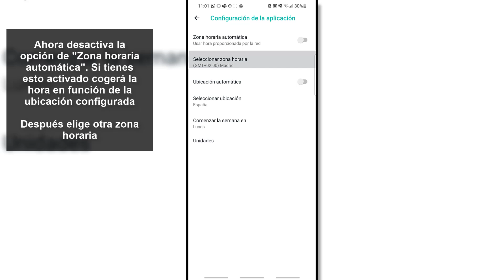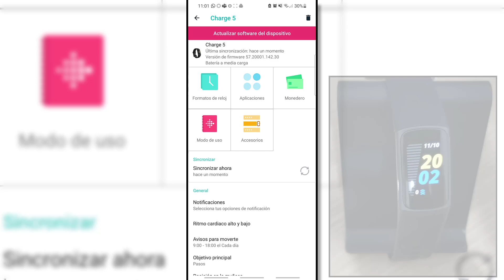🕒 CAMBIAR la HORA en Fitbit Charge 5 ✔️ Configurar Fitbit Charge 5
Solvetic te enseña cómo cambiar la hora en el reloj FitBit Charge 5 para ajustar la zona horaria que te interese. ▶️ 𝗖𝗢𝗡𝗙𝗜𝗚𝗨𝗥𝗔𝗖𝗜𝗢𝗡 𝟭𝟬𝟬% 𝗙𝗜𝗧𝗕𝗜𝗧

En este vídeo podrás ver todos los pasos que debes seguir para saber cómo cambiar la hora en el FitBit Charge 5.